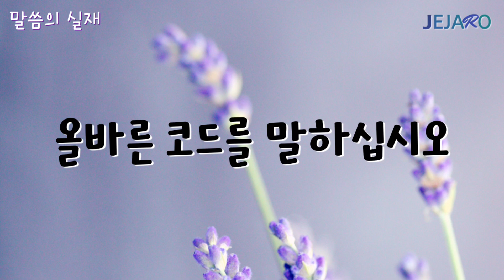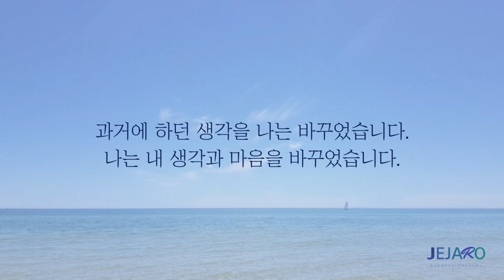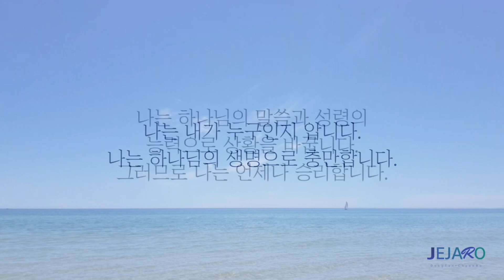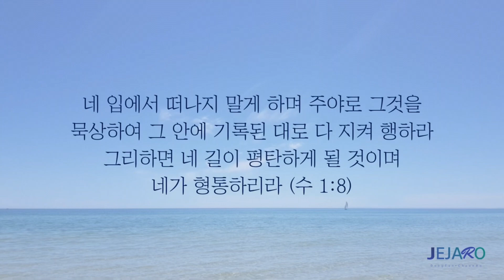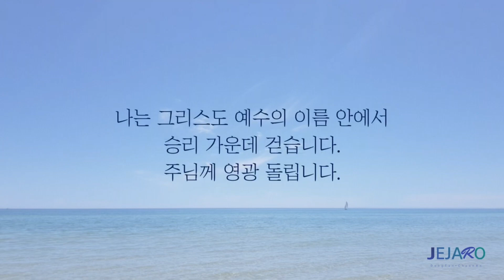23/2/16 올바른 코드를 말하십시오 [말씀의실재]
동탄 제자로 교회: 경기도 화성시 동탄문화센터로 61 아시아프라자 409호
 - 주일 1부 예배: 오전 9시
 - 주일 2부 예배: 오전 11시

천안 제자로 교회: 충남 천안시 서북구 월봉로 38 수암빌딩 302호
 - 주일 1부 예배: 오전 11시(실시간 영상예배)
 - 주일 2부 예배: 오후 2시 30분